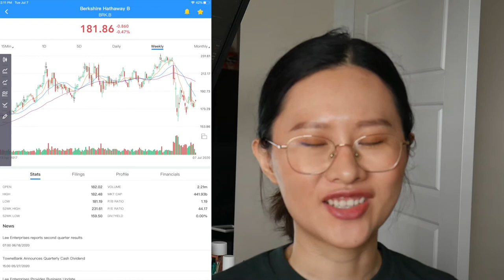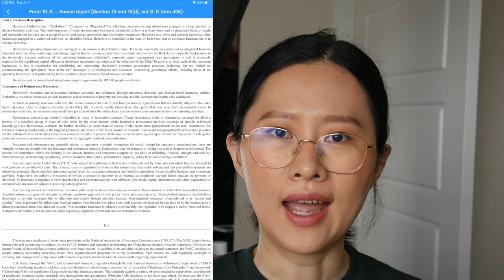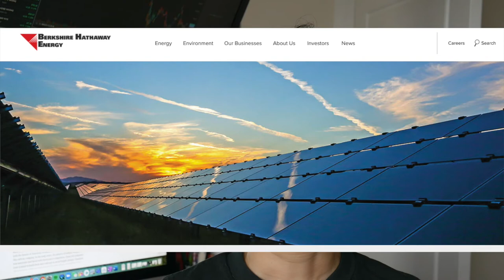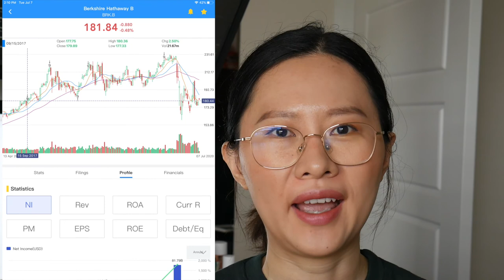Why Warren Buffett Acquire Dominion Energy? 🌀🌀🌀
Berkshire announced that it will acquire the natural gas business assets of Dominion Energy for a transaction value of $9.7 billion, of which 4 billion will be used to acquire natural gas business assets and 5.7 billion will be related liabilities. I don’t know how you feel about seeing this news. Do you have any doubts? I don’t anyway, because this is too Buffett.

Check out the awesome stock screener App:
Android Version